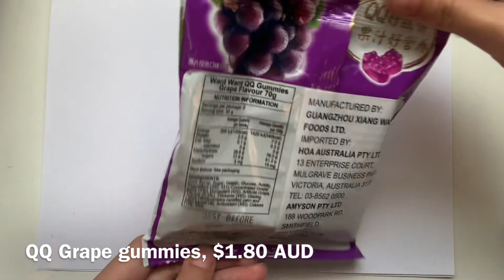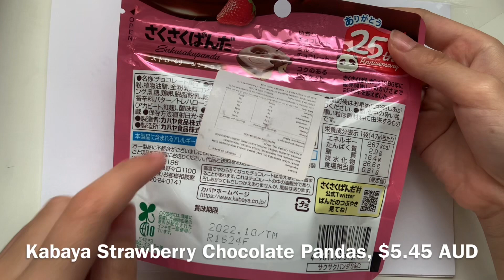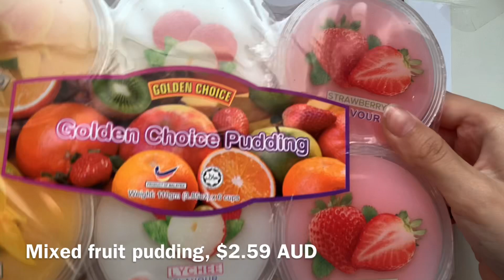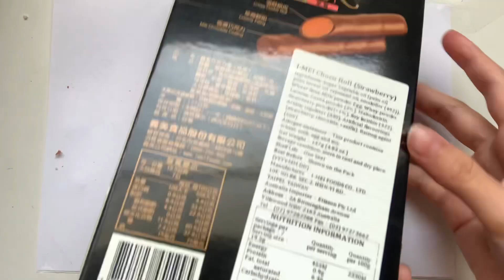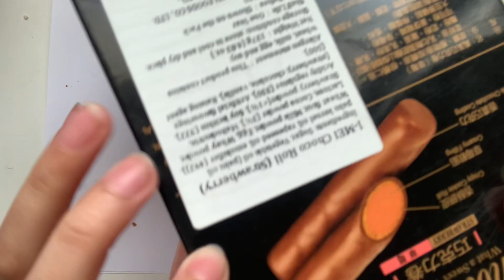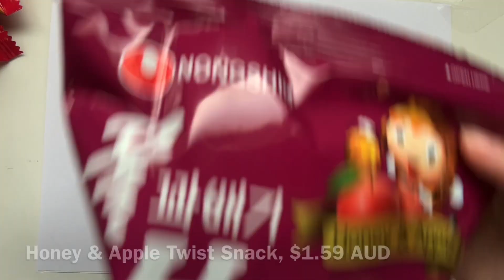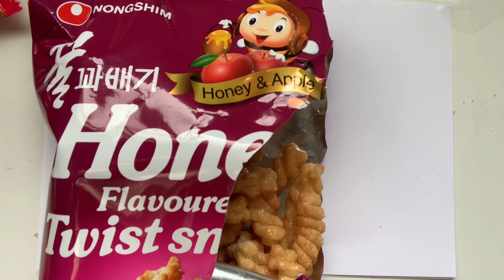Trying Snacks From An Asian Grocery Store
I rate yummy snacks from Miracle Asian grocery store.